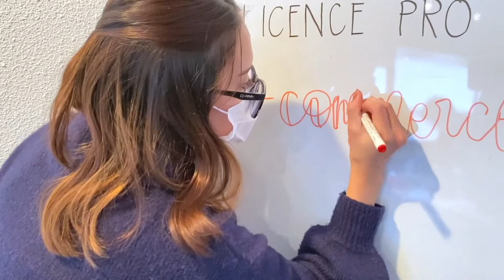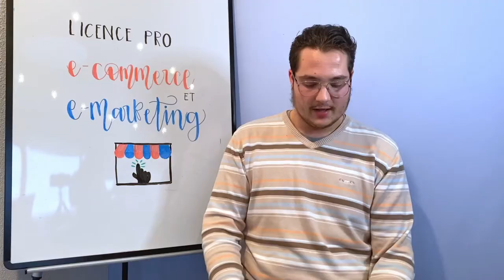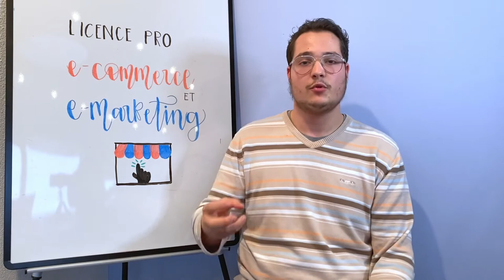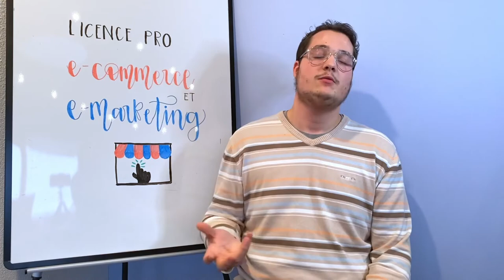Je filme ma Formation | Licence pro ecommerce et marketing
Découvrez l'un des 3 Trophée Argent de la catégorie alternance du concours " Je filme ma formation" saison 6, parrainée par Atlas. Une belle vidéo signée l'IUT Hubert Curien d'Epinal.